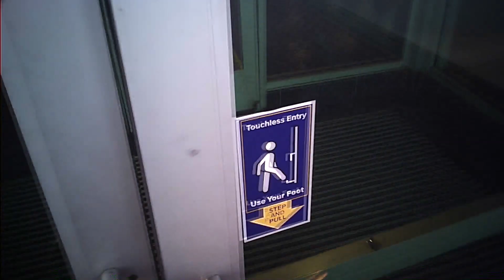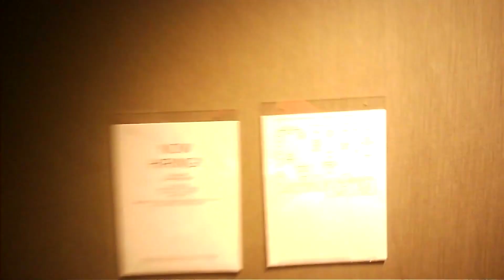First Ever Time At LA Fitness | Collegeville, PA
I tried LA Fitness as a guest pass today. It seems pretty nice. Hot Tub was nice and toasty.
00:00 Signing Up For Guest Pass
03:30 Trying Out Hot Tub
08:15 Scoping Out Main Area Of Gym.